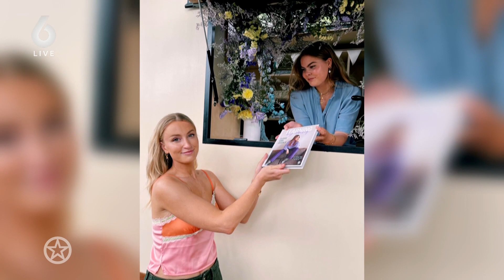Gravin en influencer Eloise gaat een nieuwe uitdaging aan | SHOWNIEUWS